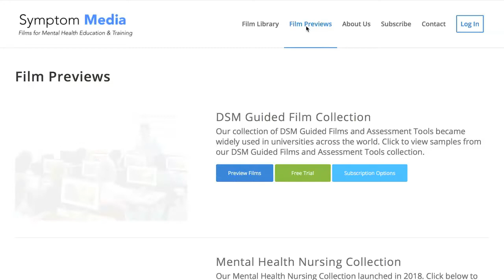Alzheimer's Disease Example Case, DSM-5-TR Mental Health Nursing Film